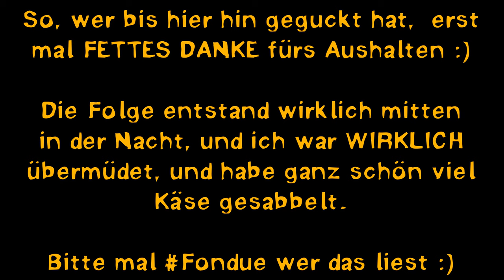[BlockliebeCity] Was bei zu wenig Schlaf passiert (#07)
Was passiert eigentlich, wenn man nicht schläft, sondern mitten in der Nacht Minetest aufnimmt? Rumlaufen, Treppen bauen, Bunkereingang bauen, und allgemein wirres Zeug reden – wie immer also … :)

[ LINKS ]

[ MUSIK ]

► Scratch-Einspieler vorm Text gegen Ende
♫ SeñorBurtango: Record Scratch

[ URHEBERRECHT ]

[ TAGS ]

► minetest, game, spiel, bauen, build, let's show, lets show, showcase, let’s build, lets play, lets, build, german, deutsch, blockliebe server, multiplayer